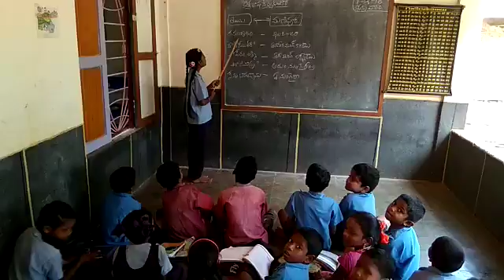Bhasha sangam manipuri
Video from రాజా🙏